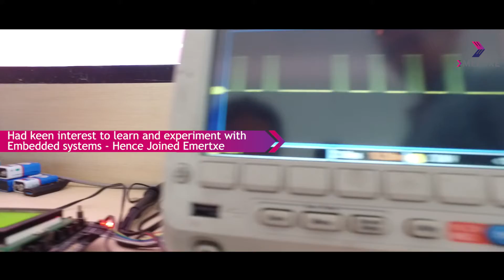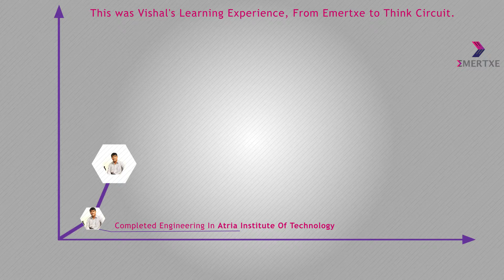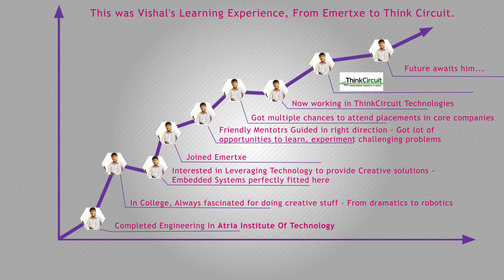Emertxe Embedded Institute Rankings and Reviews | Tapping your creative side with Embedded Systems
Let’s get a glimpse of Vishal’s journey as he talks about Emertxe Embedded Institute Rankings and Reviews. Vishal hails from Bangalore and graduated from Atria Institute of Technology. Vishal is been a very creative individual right from his school days. He is very fascinated by doing any creative activity - ranging from dramatics to robotics. Technology keeps changing! Keeping himself updated and providing creative solutions is been of really good interest for him on a long term basis. While telling about Emertxe Embedded Institute Rankings and Reviews he told that Embedded Systems perfectly fits into that area.

While talking Embedded Institute Rankings and Reviews, Vishal mentioned about how keen he was to join Emertxe. He was very much interested to learn and experiment with Embedded Systems. He is also very much glad to say that the mentors in Emertxe are very friendly and they guided him in the right direction.

Vishal got a lot of opportunities to learn, experiment and solve the challenging problems during his course at Emertxe. He got multiple chances to attend placements with core companies. We should be dedicated and focussed towards the courses. Emertxe will definitely help you to succeed. Vishal made it to his success through Emertxe. When will you start working towards it?

About Emertxe:

Emertxe is the best institute offering Embedded Systems Training in Bangalore. With over 16+ years of existence in the industry we have trained over 60,000 engineering graduates in Embedded Systems & IoT domains. Our trained engineers are recruited by 366+ placement companies working in core embedded systems verticals like Automotive, Semiconductors, IoT, Telecom, Consumer Electronics, Industrial Automation and many more.

Emertxe is affiliated with National Skill Development Corporation under Electronics Sector Skill Council of India Our programs are aligned with Embedded Software Engineer, Embedded Product Engineer, FullStack Embedded IoT Engineer job roles. Upon successful completion students receive certificate from Ministry of Skill Development & Entrepreneurship from Government of India. This Government certified course will further enable you with job possibilities.  Latest curriculum, Excellent set of mentors, Well defined training methodology are the key ingredients that makes our course as the best Embedded Systems Training in Bangalore.